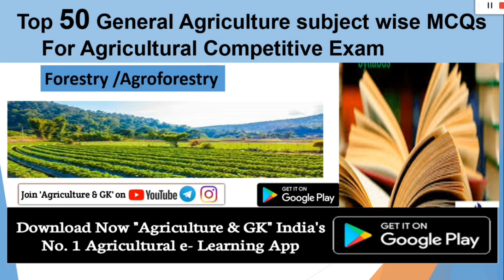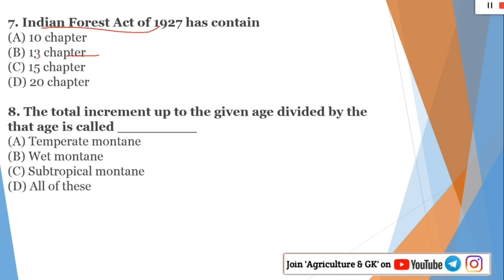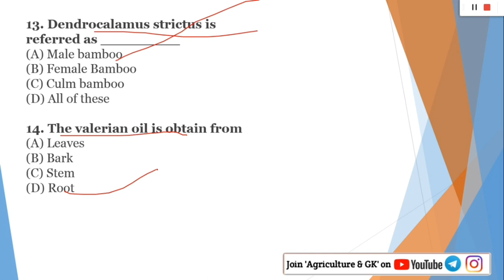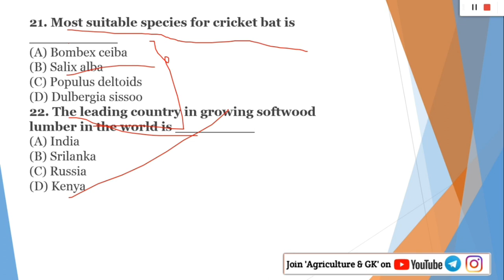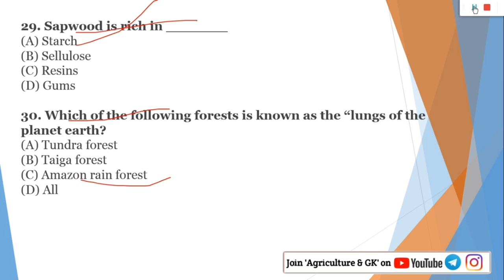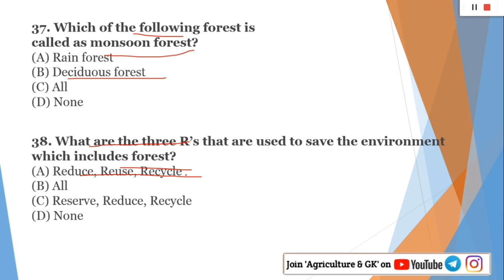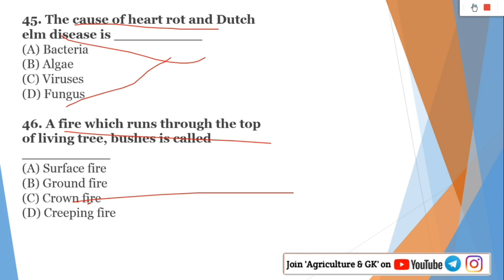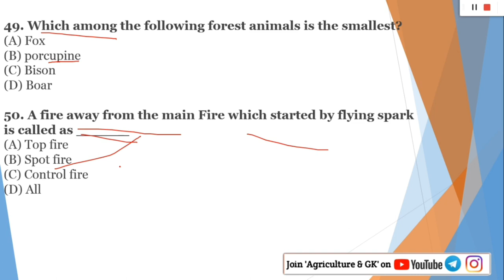Forestry /Agroforestry(कृषि वानिकी): Important MCQs|ICAR JRF, SRF, ASRB NET, AFO, ACF, RFO, Forester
If You Want To Purchase Any Forestry Exam Courses (Study Material) 👇
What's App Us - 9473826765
Follow Us~
Agriculture & GK On Instagram-

ibps afo mains, ibps afo mains examination, important MCQ on forestry, question on forestry, forestry for ibps afo mains
Agriculture & GK
Agriculture&GK
Agriculture GK